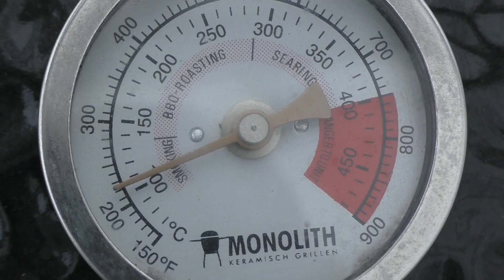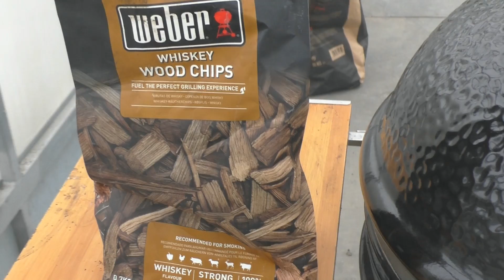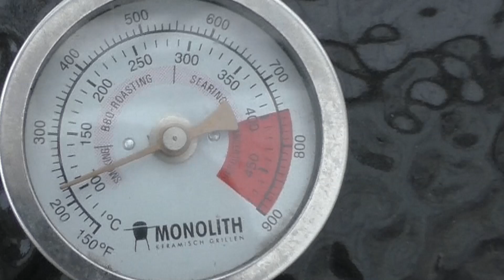"Captain Morgan" Cola Rindernacken "166" a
Rindernacken in eine Marinade aus Captain Morgan,Cola,Soja Sauce,
Knoblauch und Ingwer eingelegt und dann am Monolith Grill gesmokt.
Ergebnis ein Träumchen !!!

Marinade für 3-5 kg Fleisch :

200ml Cola
200ml Sojasauce
125ml Captain Morgan
Saft von 1 Zitrone
1TL ingwerpulver
1EL Worcestersauce
2EL brauner Zucker

# Rösle Hähnchenhalter

# Davy Crockett Pelletsgrill
# 55 Grad Reifebeutel
Meine Grills:
# Weber Kettle Premium
# Monolith Classic
# Napoleon Lex 485
# Weber Smokey Mountain 47er

# Panasonic HC-V777
# SD Karte
# Soft Boxen

Grill Zubehör:

# Weber Grillbesteck
# Maverick Funkthermometer
# BBQ Guru
# Sous Vide Garer
# Weber Schaschlik Rotisserie
# Ikea Koncis Bräter mit Rost
# Caso Vakuumierer
# Weber Glasierpinsel

Gewürze :

# Klaus Grillt Gewürze

# Redstyle Cooking Gewürze

# Fleur de Sel
# Steakpfeffer Hamburg

Die mit # gekennzeichneten Links verweisen auf das empfohlene Produkt bei Amazon. Für Euch entstehen dadurch keine Mehrkosten, Ihr unterstützt dadurch aber meinen Kanal für noch mehr tolle BBQ & Grill Videos.
Besucht mich auch auf Facebook Kategorie Praktische Tipps & Styling Lizenz Standard-YouTube-Lizenz

    Kategorie
        Praktische Tipps & Styling
    Lizenz
        Standard-YouTube-Lizenz